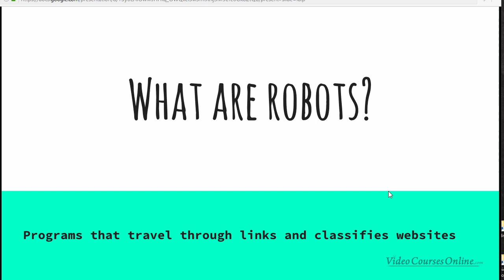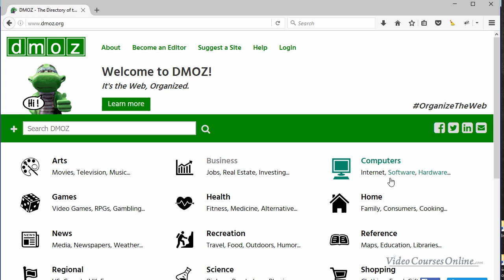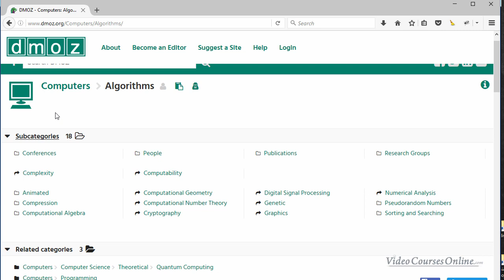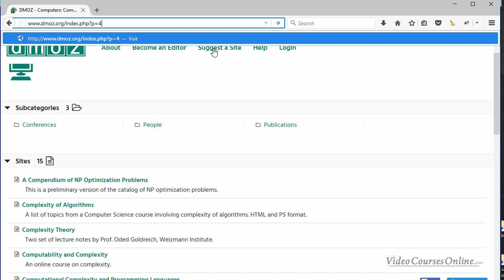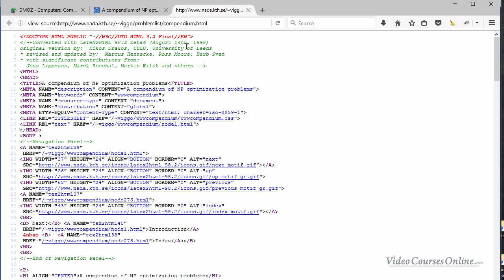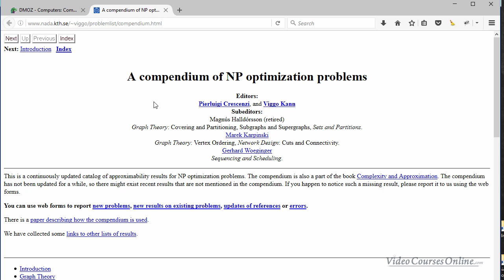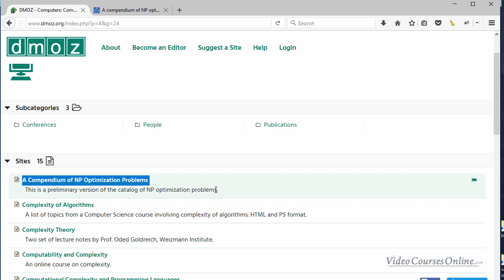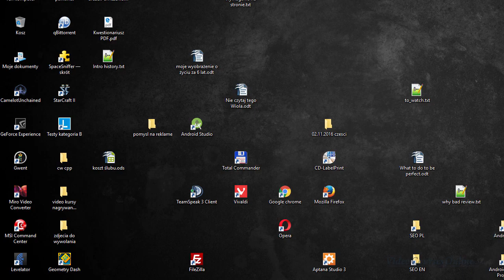What are Google crawlers (robots)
what are robots?
why understanding robots is crucial for SEO
what do robots do?
how robots think?